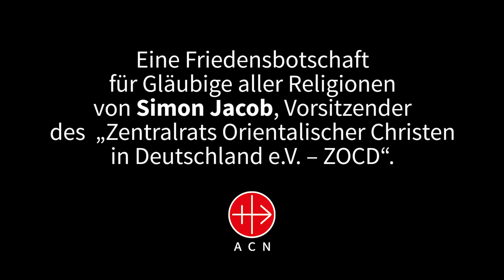Friedensbotschaft von Simon Jacob (ZOCD)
Eine Friedensbotschaft für Gläubige aller Religionen übermittelte uns Simon Jacob, der Vorsitzende des Zentralrat Orientalischer Christen in Deutschland e. V. - ZOCD, beim Kongress Christenverfolgung im Schönblick Christliches Gästezentrum Württemberg.

Verwendungszweck: Medienapostolat